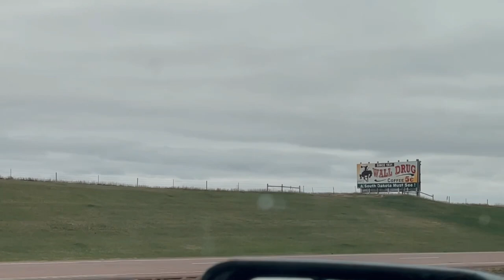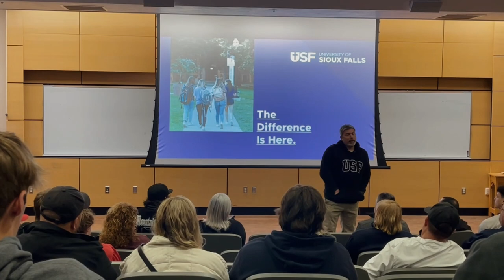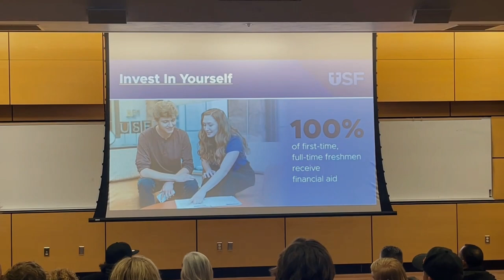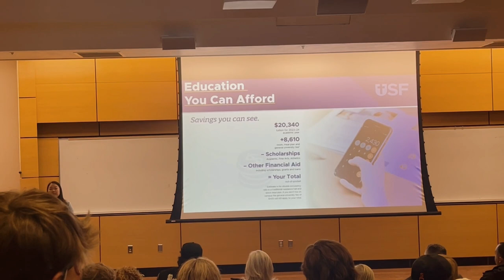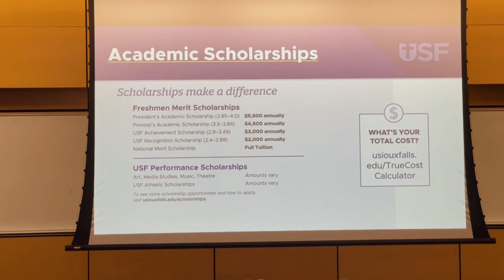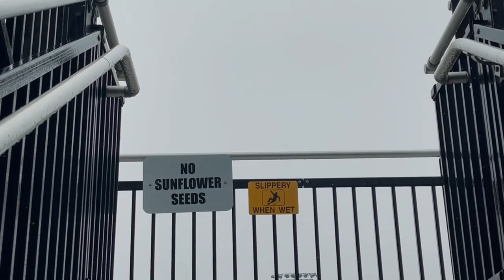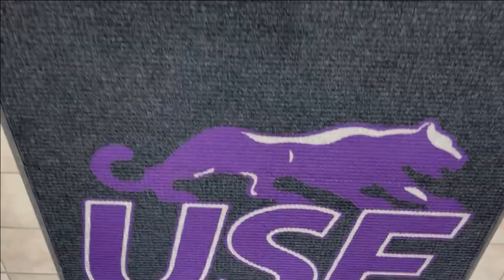University of Sioux Falls Junior Day Football Visit Travis Hines II 3rd Offer